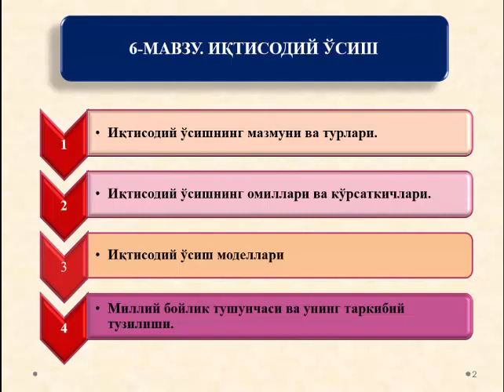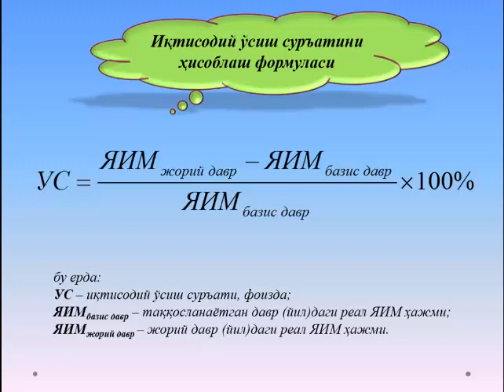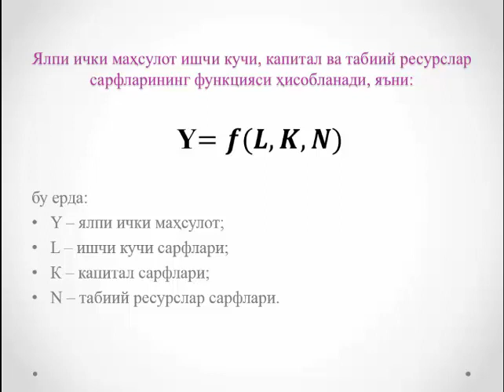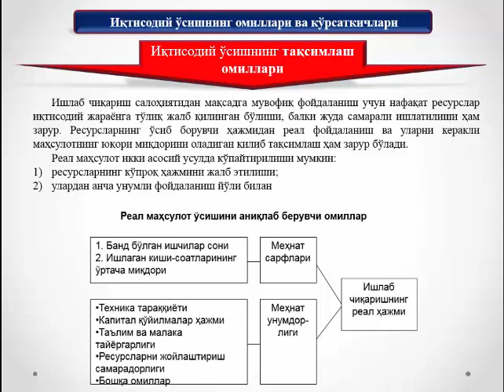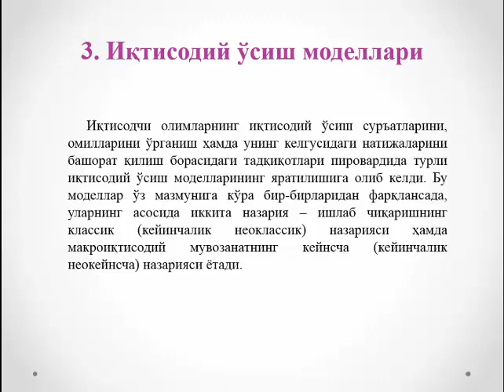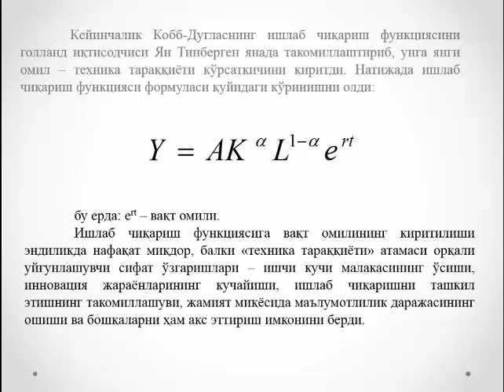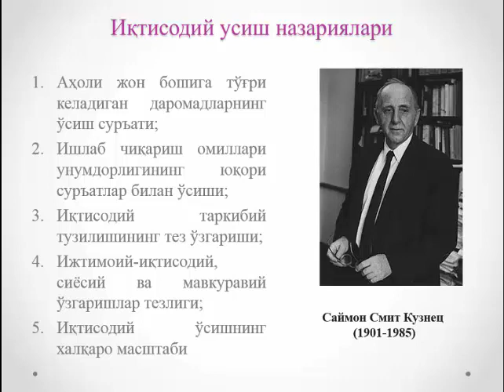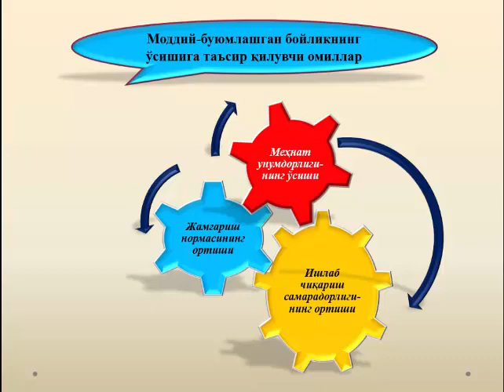Иқтисодий ўсиш Иқтисодиёт назарияси Холбўтаева Ш А